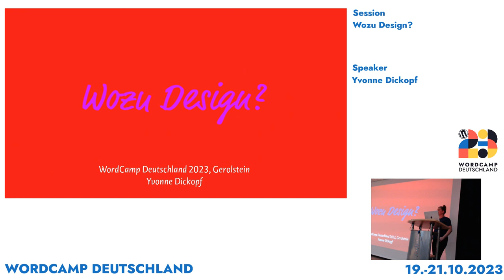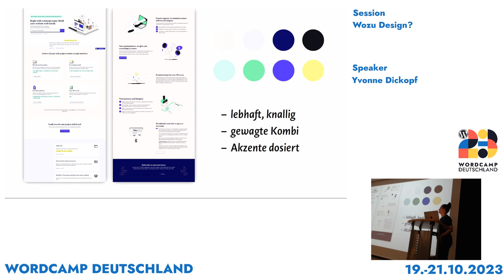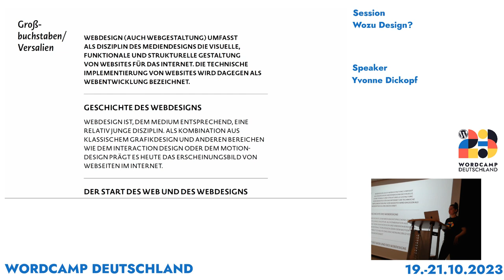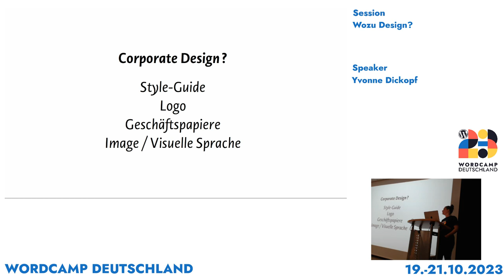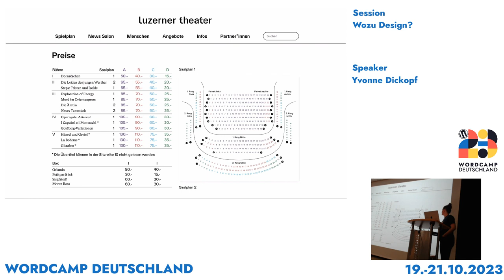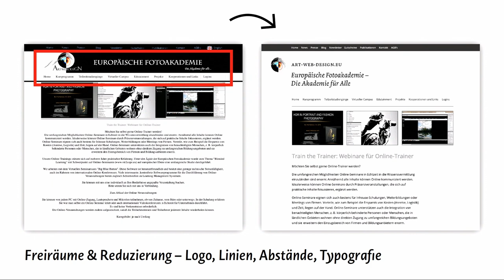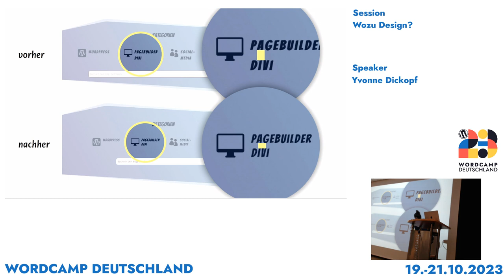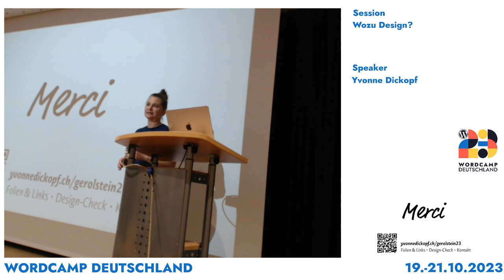Yvonne Dickopf: Wozu Design?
Design ist nicht nur «schön». Design ist nicht nur Geschmacksache. Design ist Kommunikation.

Impuls-Vortrag zum Thema Farben, Schriften, Bilder und deren Einsatz und Kombinationen. – Was funktioniert gut, was weniger? Was kann ich beachten? Wie kommuniziere ich visuell? Tipps und Tricks für ein übersichtliches, verständliches und barrierefreies (Web)Design.